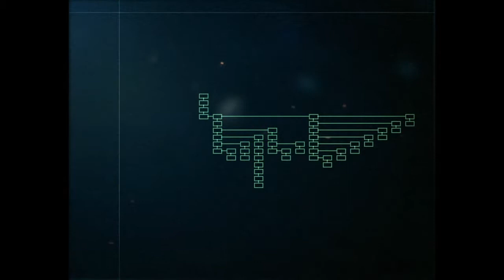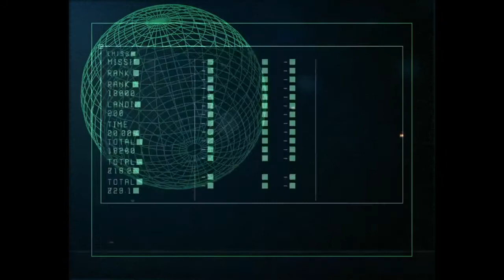ACE COMBAT 5 quest for the silver wing medal and the X-02 special skin: Mission 20.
You need 14,000 points or more for the "S" rank here.